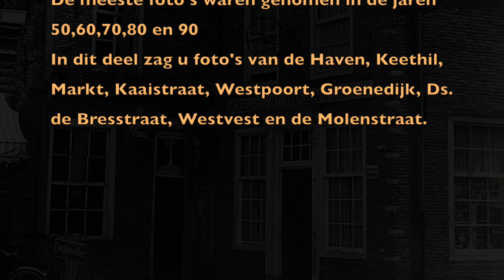Sint-Maartensdijk in vroeger jaren: Deel 1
Foto's van Sint-Maartensdijk in vroeger jaren.

Beelden uit de jaren 50,60,70,80 en 90 van het dorp Sint-Maartensdijk, gelegen in de gemeente Tholen.
De foto’s zijn afkomstig uit het gemeentearchief van de gemeente Tholen en geven tevens een tijdsbeeld uit het verleden.

Het straatbeeld is in veel gevallen aangrijpend veranderd.
Veel gebouwen zijn in de loop der jaren verbouwd of geheel verdwenen.

In deel 1 zijn opnamen te zien van onder meer de Haven, Keethil, Markt, Kaaistraat, Westpoort, Groenedijk, Ds. de Bresstraat, Westvest en Molenstraat.

In deel 2 zijn opnamen te zien van onder meer de Korte Vest, Hazestraat, Ds. de Bresstraat, Hogeweg, Dr. Tazelaarstraat, Oostsingel en Oostvest.

In deel 3 zijn opnamen te zien van onder meer de Bloemenlaan, Provinciale weg, Wal, Wilhelminastraat, zwembad Haestinge, Schakelweg, Sportlaan, Nijverheidsweg, Molendijk, Noordpoort en Parallelweg.